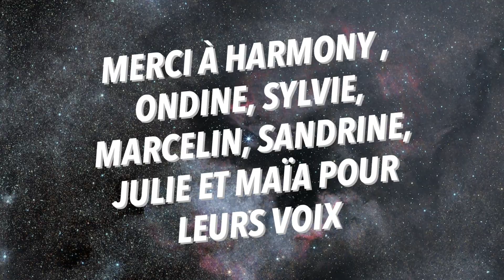Tourne et ses dérivés (Court-métrage) - Kino Arédien 2023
Court-métrage réalisé durant la 2eme édition du Kinokabaret Arédien, weekend du 18 au 21 mai 2023 à Saint-Yrieix-la-Perche.